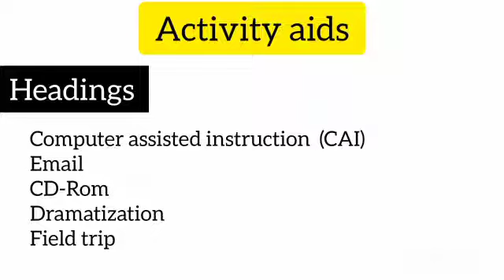Activity aids unit 5 course code 8623